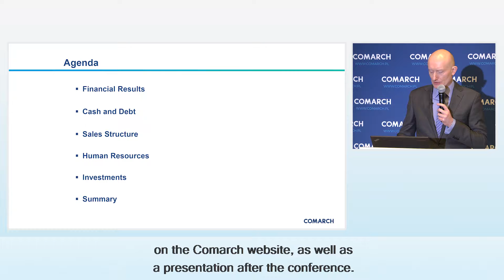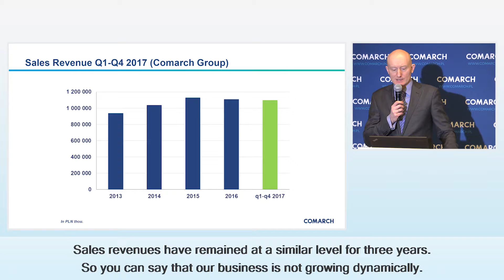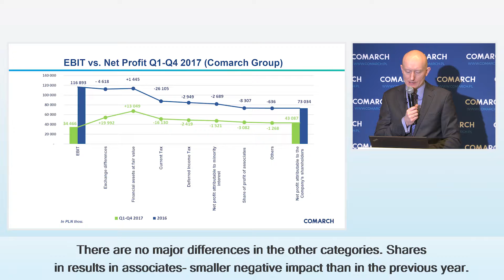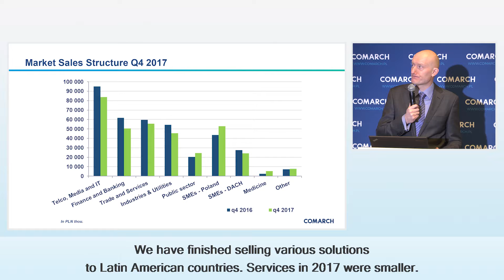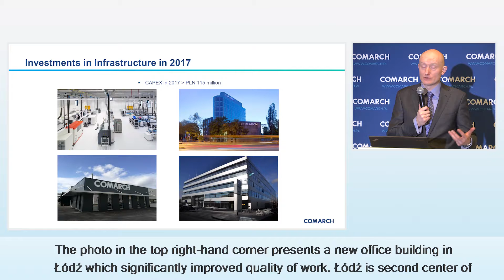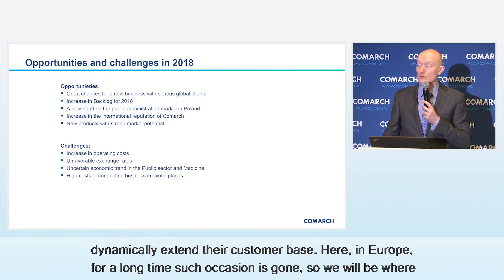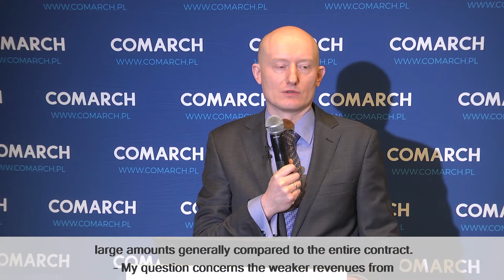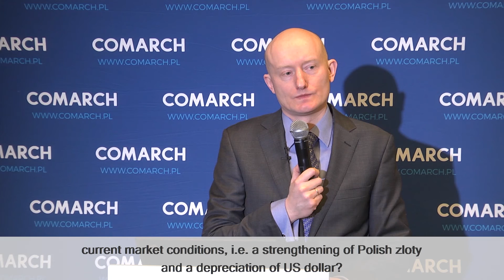Comarch – Financial Results for Q4 2017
The Comarch Group published its consolidated financial results for the four quarters of 2017 year. Within 12 months Comarch's sales revenues amounted to PLN 1.1b and were PLN 11.2m lower than in the equivalent period last year. Net profit attributable to shareholders of the parent entity amounted to PLN 43.1m and was PLN 29.9m lower than in 2016, and the operating result amounted to PLN 34.5m, i.e. PLN 82.4m lower than in the year before. The Group generated EBITDA of PLN 98.6m.